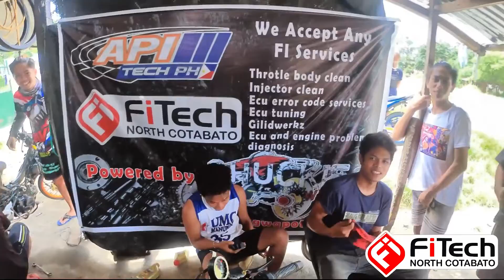Suzuki Raider Stock Powered by Apitech Ecu Friendly Gauge with Yamaha Sniper 233cc fully Loaded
Friendly Gauge
Suzuki Raider Stock 150 Fi/tuned by Fitech North Cot
Specs
Stock engine
Apitech Ecu
Kalkal pipe
SGP injector
vs
Yamaha Sniper fully loaded 233cc